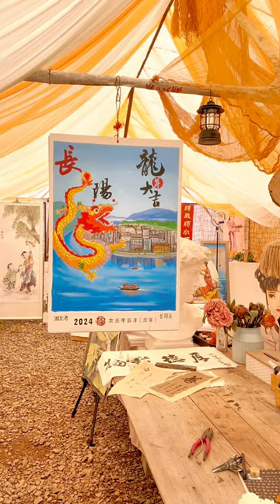Father and daughter paint calendar for Chinese New Year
A father and daughter spent 15 days drawing a Chinese New Year calendar in celebration for the upcoming holiday. Looking for a unique way to honor their hometown, Hejiaping Village in Changyang County, they incorporated several local characteristics.